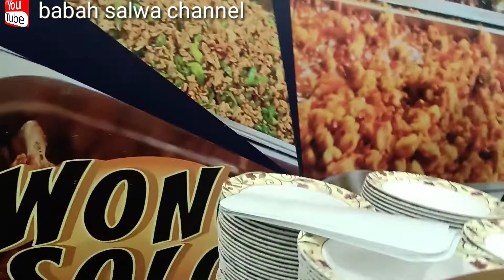Keluarga nujha lagi jalan jalan di balad cornes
Kekeluargaan di perantauan ituh indah ges
Mudah mudahan kita selamanya kayak gini terus rukun dan akur